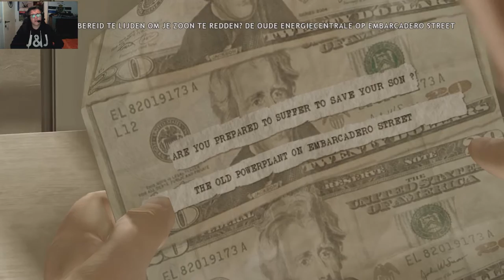Heavy rain # 11 een gewonden man helpen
we  geven hulp aan een gewonden man die het axietend met de auto over leeft heeft